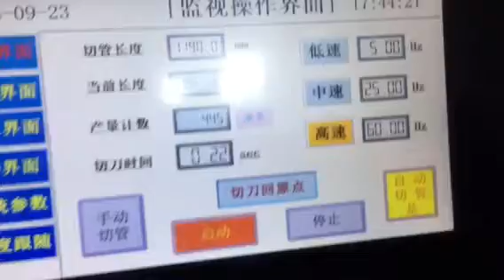Selling well drinking paper straw making machine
Contact person: Darren Pan
M.B:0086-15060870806 (Viber Wechat and WhatsApp)
Skype:peilun87